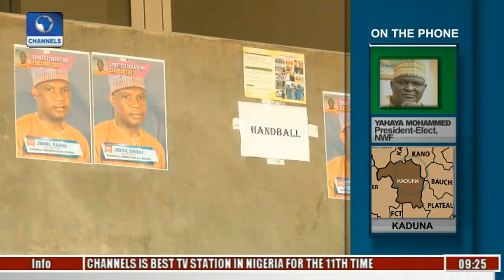Sports This Morning: President-Elect NWF Faults Calls For Re-run Elections